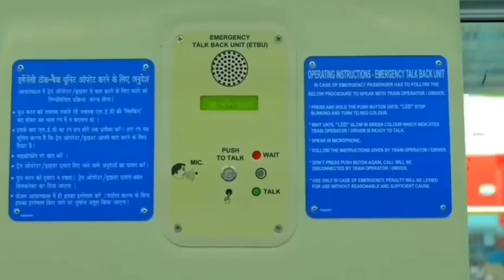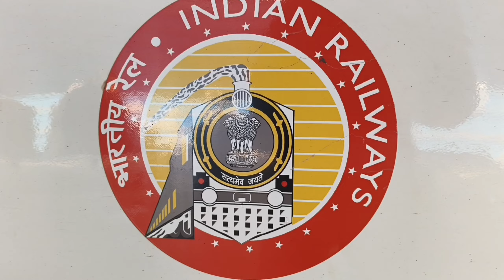प्रयागराज स्टेशन 5⭐ बनेंगे/May&June में मुंबई के लाइफलाइन प्रभावित/Mpमें 3 इलेक्ट्रिक ट्रैक निर्माण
प्रयागराज रेलवे स्टेशन 5⭐ बनेंगे/May&June में मुंबई लाइफलाइन प्रभावित/Mpमें3इलेक्ट्रिक ट्रैक निर्माण @Yatra100KM

     WELCOME BACK MY YT CHANNEL
   Yatra 100KM||YATRA HUNDRED KILOMETRE
yours queries
prayagraj railway station
prayagraj railway station redevelopment
prayagraj railway station announcement
kumbh nagri prayagraj
madhya pradesh mein rail hadsa
madhya pradesh mein railway station
madhya pradesh mein train accident
mp mein kitne railway station hai
railway news today
today railway news
today railway news live
today railway mega block
today railway news in hindi
today rail accident
today railway accident news in hindi
today railway stock news
today railway twitter campaign
today railway protest
today railway
new train opening in india
new train opening
today news in train accident
today news in train
today news in train in telugu
today news train in tamil
latest news in train accident
latest news in train
today news in chennai train accident
today news in tamil train accident
today news in odia train accident
today news in railway
secunderabad new train opening
gulbarga to bangalore new train opening
prayagraj railway station to triveni sangam
prayagraj railway station retiring room
prayagraj railway station new model
prayagraj railway station status
prayagraj railway station se sangam ki duri
prayagraj railway station dormitory